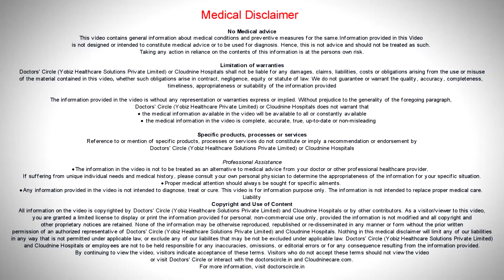Will I be diabetic after my delivery?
Cloudnine expert, Dr. Poornima gives us an absolute confirmation on how Gestationbal Diabetes is a fast disappering issue, after pregnancy.